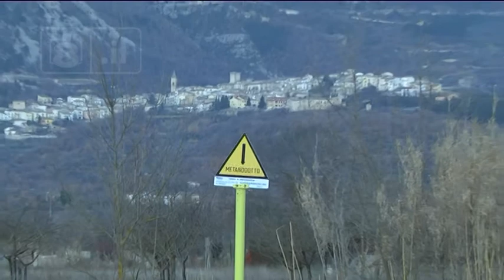Pescara - Reati ambientali, Costa firma il decreto